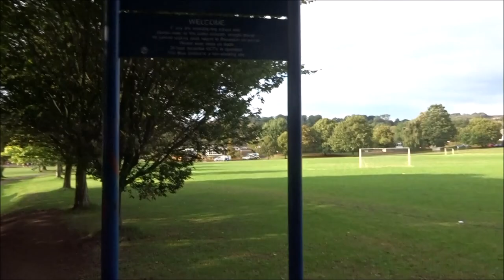Draycott to Priddy & Barrows to Wookey Hole and Wells, Part VII,'Entering Wells Via The Blue School'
The end of a long hike on a beautiful Autumn day Wells such a magnificent city Another visit recently to the cathedral can also be found on YT